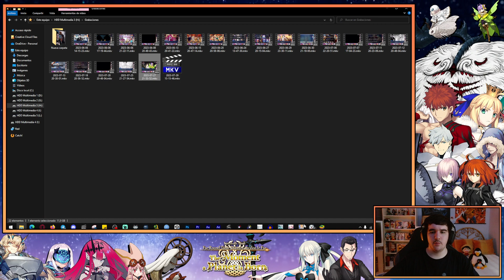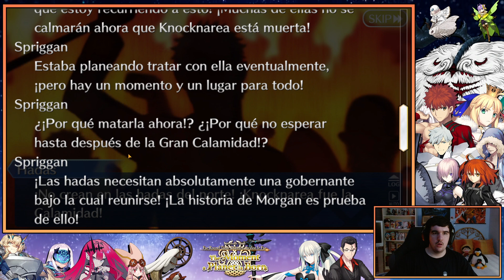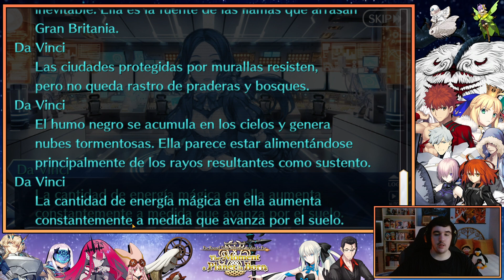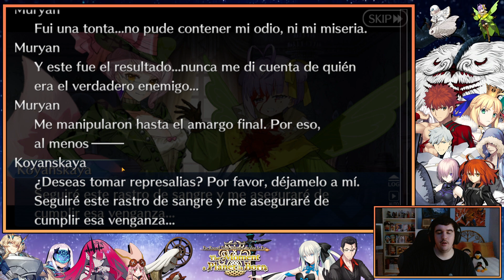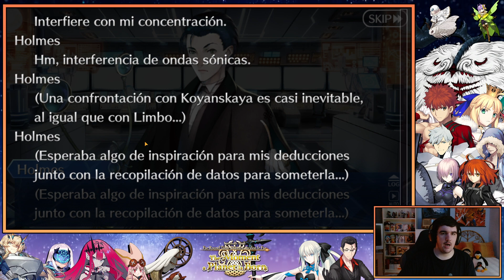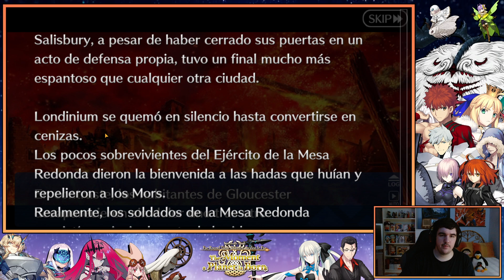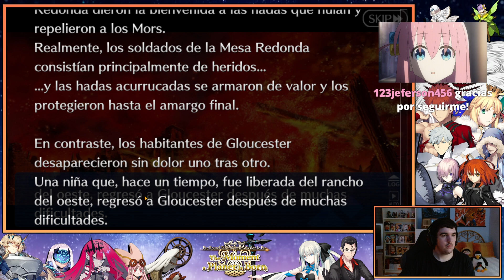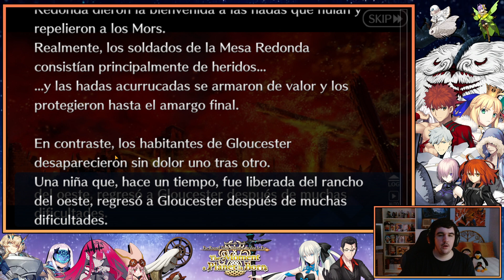FATE/GRAND ORDER: COSMOS IN THE LOSTBELT - AVALON LE FAE 6.3 - EN ESPAÑOL #22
¡Hola! Empezamos una nueva sección en el canal. He pensado subir mis gameplays de Fate/GO de Twitch a mi canal de YouTube. Llevo jugando al juego varios meses en directo, pero nunca he subido mi reacción. Así que para los que os gusta Fate/GO, aquí tenéis mi primer gameplay en YouTube. Empezamos con Avalon le Fae, me hubiera gustado subir mis anteriores gameplays, pero por tiempo no pude. ¡Espero que os guste!

Agradecería cualquier consejo o comentario, ya que me gustaría ir mejorando poco a poco. ¡Muchas gracias! ¡Espero que os guste!